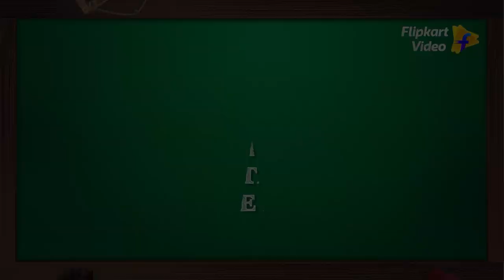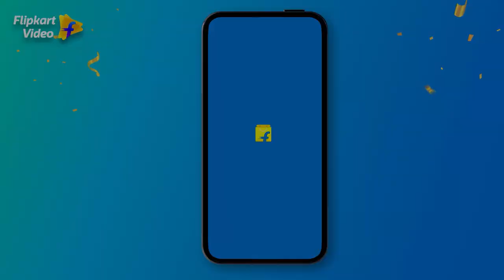Manjot Singh enters the animal kingdom | Backbenchers | Flipkart Video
Jungle ka raja kaun? Manjot ya Mowgli?​

Varun aur Manjot ke jungle mein hyenas aur monkeys shayad same hi hain 😂. And before you know it, yeh aa gaya chimpanzee bhi! But which animal will have the last laugh?​

To find out, watch this super-fun episode of Backbenchers, FREE on Flipkart Video on the Flipkart App.

To watch the full Fukrey special Backbenchers episode of this Farah Khan web series, head to Flipkart Video on the Flipkart App for FREE, and find it online now on YouTube too!